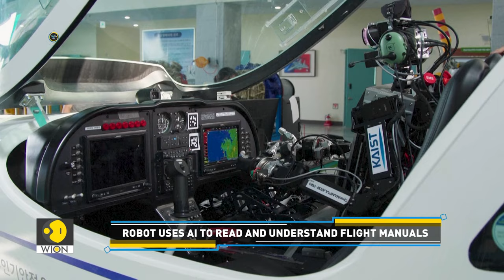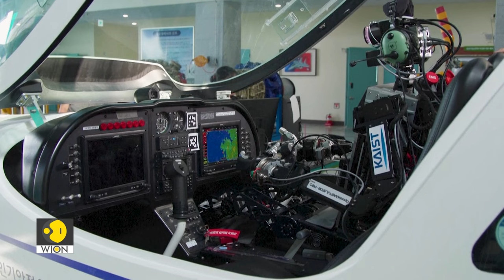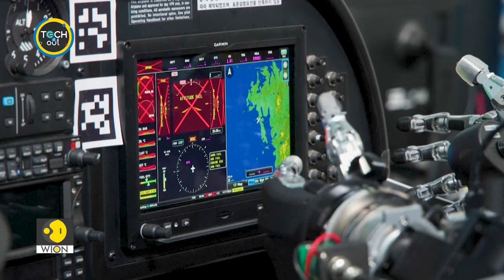Would you let an AI robot pilot your plane? | Tech It Out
In this video, we show you a robot that can fly a plane. Watch it for yourself.